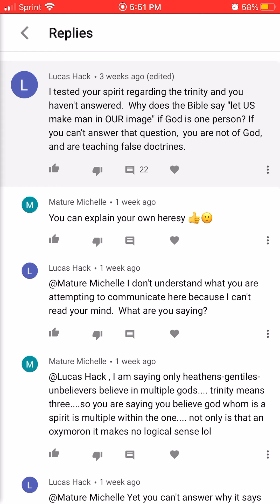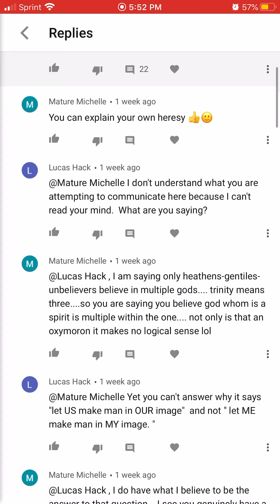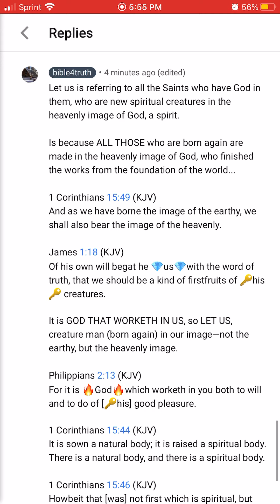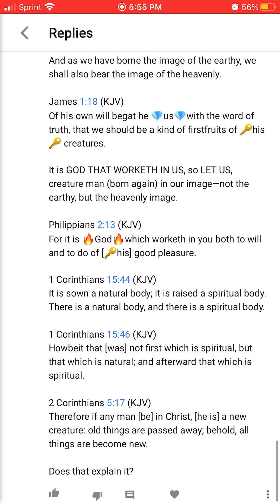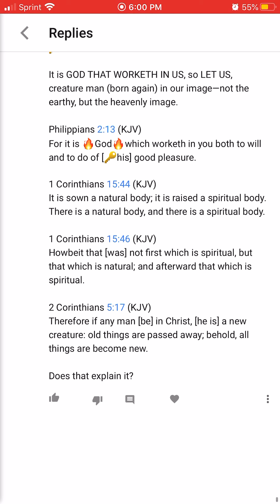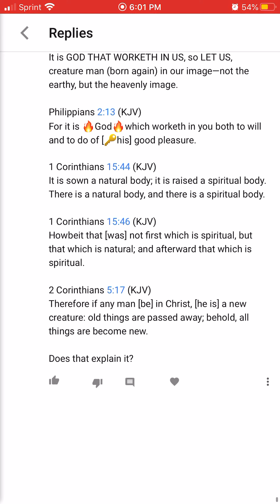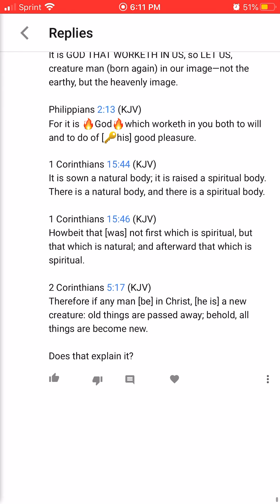Trinity?? Let Us Create Man In Our Image?